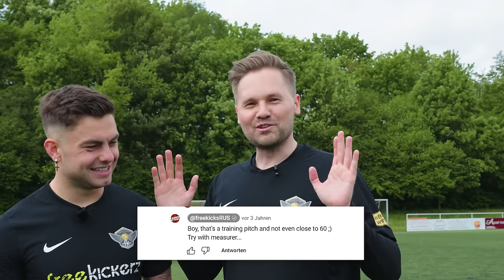We Try to Break The Longest Football Goal Kick World Record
Longshot Youtube Soccer Football Record (Maybe also Guiness World Record). Trying to break the old Record of FreeKicksRUS

💻 Business Kontakt / Anfragen 💻
▸ business[at]teamfk.de